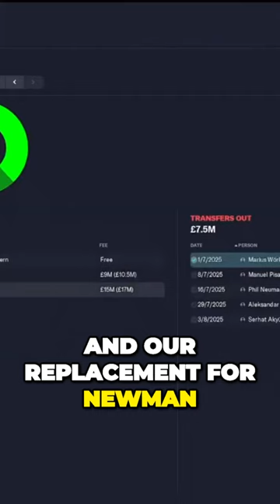Unveiling Our 17 Million Football Sensation Meet Yukinari Sugawara